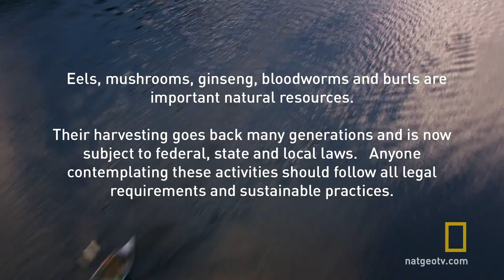The War of Worms | National Geographic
Things turn nasty when Jim's son tries to encroach on the senior wormers' territory.